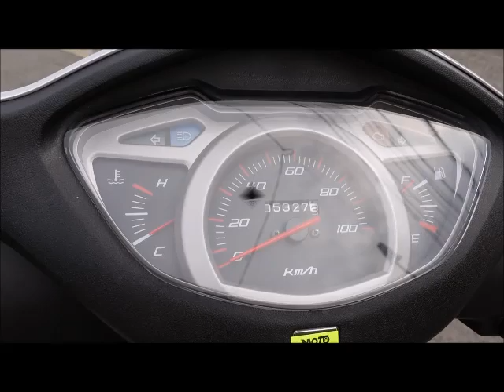リード EX 2010年 中古車 バイクショップ名：ＭＯＴＯ ＰＡＬＡＣＥ鈴鹿（モトパレス鈴鹿）